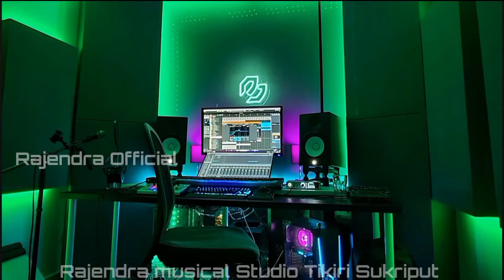Wadu Go Tikiri Rath Yatra ୱାଦୁ ଗୋ ଟିକିରି ରଥଯାତ୍ରା // New Koraputia Kuwi Song // Singer Tashil //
Wadu Go Tikiri Rath Yatra ୱାଦୁ ଗୋ ଟିକିରି ରଥଯାତ୍ରା // New Koraputia Kuwi Song // Singer Tashil //Rajendra Musical Studio